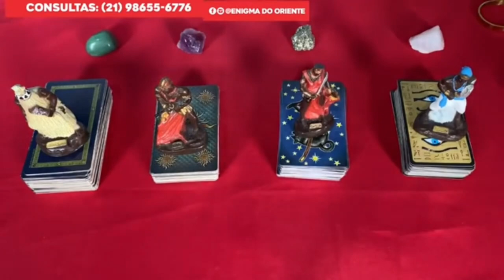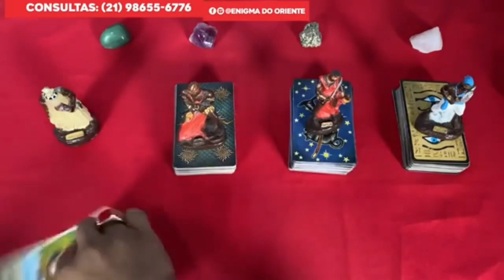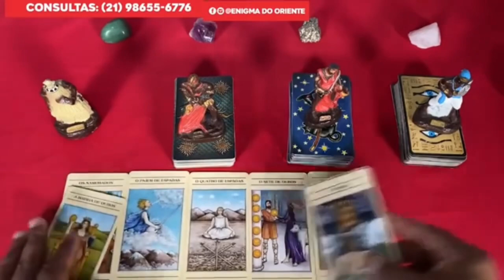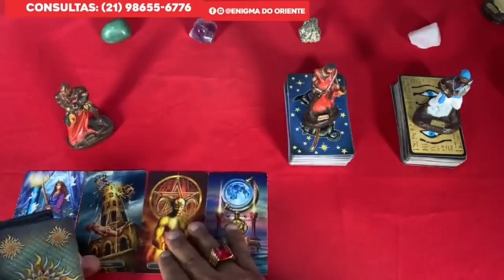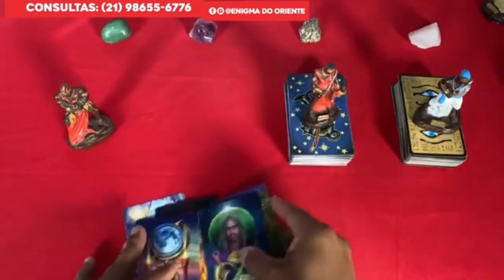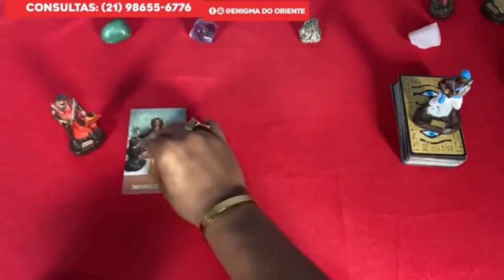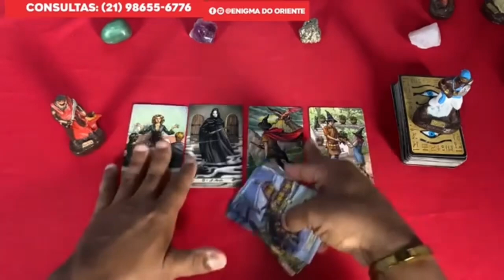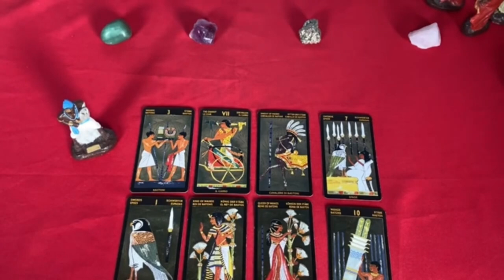Descubra Suas Respostas Com o Tarot Responde 🔮 | Previsões Diárias e Interativas